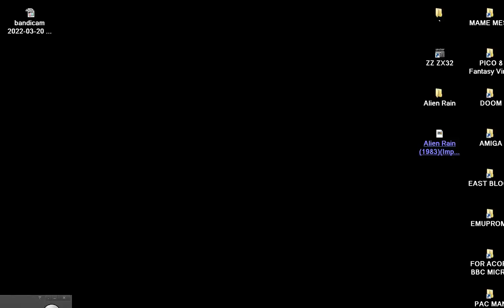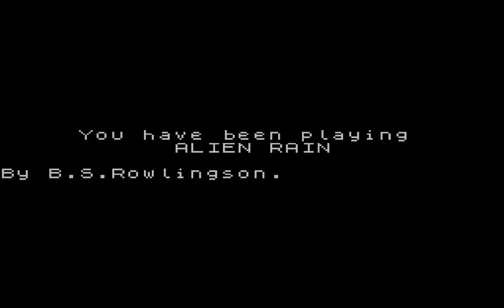Alien Rain By Impact Software 1 SINCLAIR ZX SPECTRUM